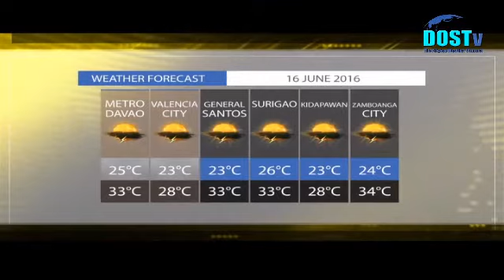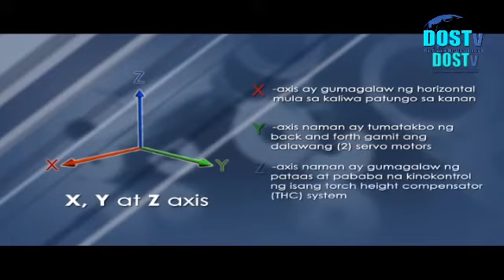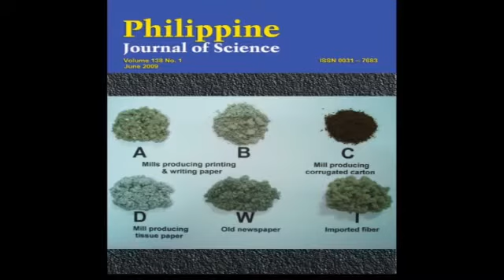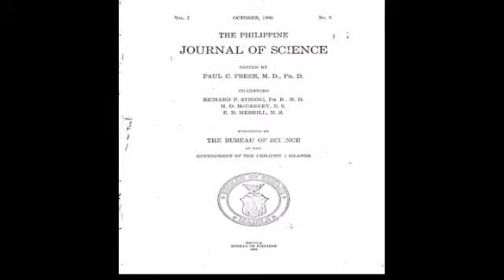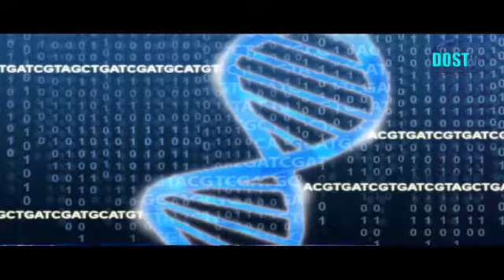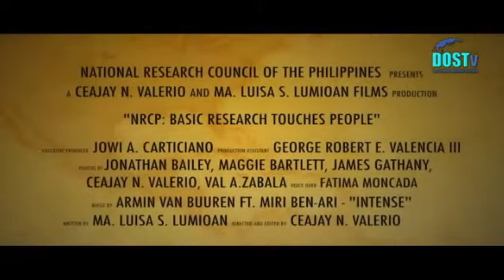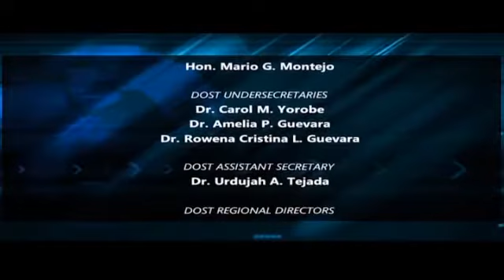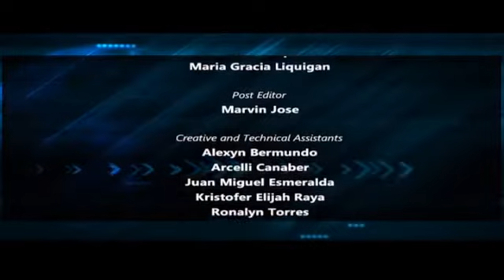DOSTv Episode 14